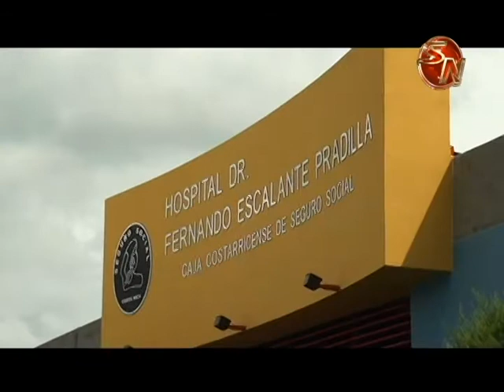Inversión en infraestructura médica es de suma importancia en la Zona Sur